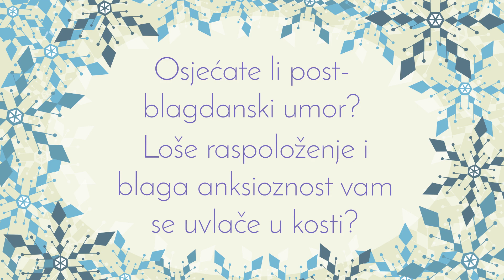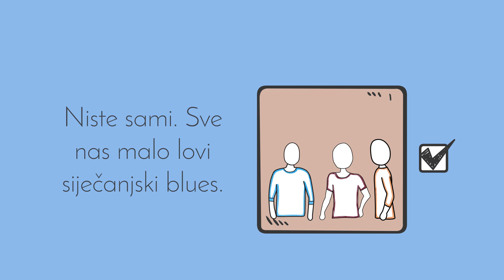Mikroučenje #10 - Kako pobijediti siječanjski blues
Još 2004. velški psiholog Cliff Anrall izračunao je da je treći ponedjeljak u siječnju – najdepresivniji dan u godini. Ako ste i vi loše raspoloženi i osjećate da vam se blaga anksioznost uvlači u kosti, velike su šanse da patite o siječanjskog bluesa.

U novoj mikrolekciji saznajte koji su uzroci lošeg raspoloženja i kako si možete pomoći.